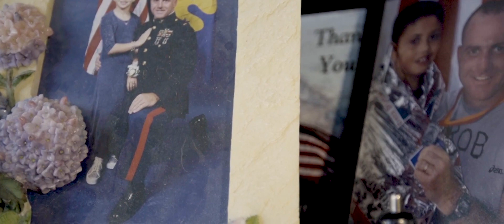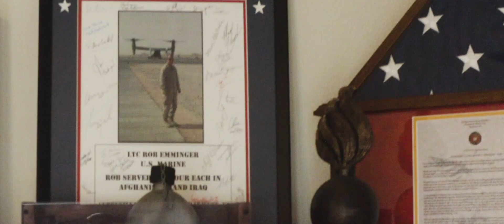Emminger - Parker Performance Institute